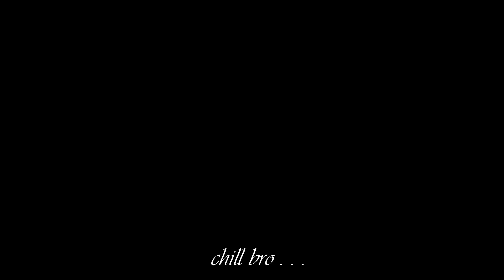কোম্পানির উচিত এই ব্যাপারটা UPGRADE করা | MSI Vlogs